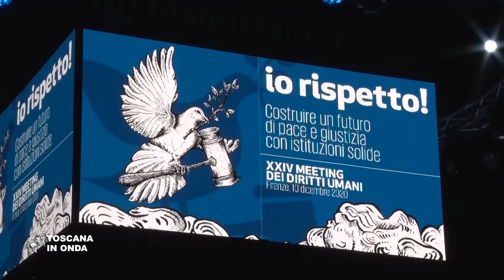La Toscana a fianco di Patrick Zaki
La Regione unisce la sua voce a quelle dei molti che in questi giorni chiedono l'immediata liberazione di Patrick Zaki, studente all’Università di Bologna. Patrick Zaki è stato catturato nel febbraio 2020 al suo arrivo al Cairo da agenti dei servizi segreti e da allora è detenuto nelle carceri egiziane, secondo il suo avvocato vittima di torture e accusato pubblicazione di notizie false, incitazione contro l’autorità pubblica, supporto al rovesciamento dello stato egiziano, uso dei social network per minare l’ordine sociale e la sicurezza pubblica, istigazione alla violenza e al terrorismo e presunti rapporti rapporti con la famiglia di Giulio Regeni. Secondo Amnesty International rischia fino a venticinque anni di carcere ed è attualmente in attesa di giudizio. La notizia